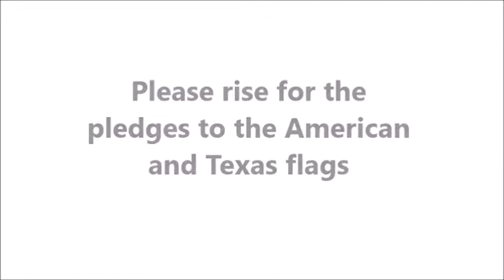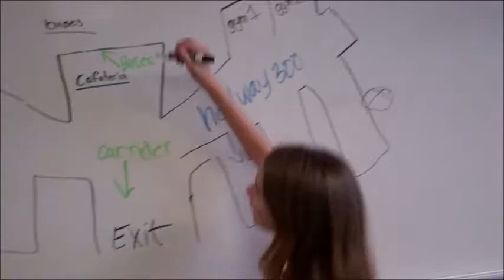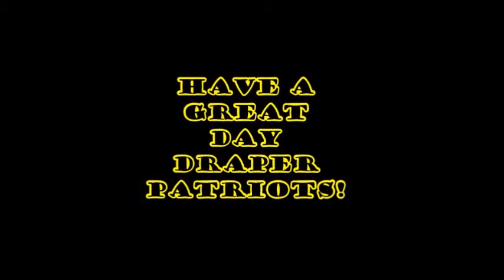Draper News Feb 25